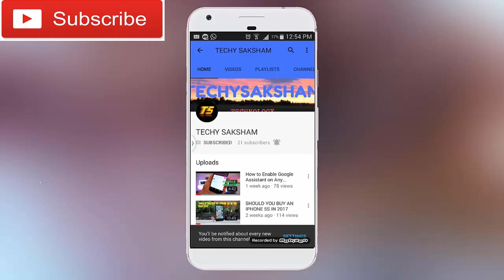Punishment For Poorly-Made Apps In The Play Store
Google, unlike Apple, allows free placement of applications by their developers. This freedom has brought serious problems, lack of quality and much junk that exists in the Play Store. The number of poorly designed apps shade the quality software that exists also to a large extent, but Google wants to close its system to make the offer safer, more rigorous and much more quality.

This is a strategy that Apple has followed forever, but now Google has also realized that this is the only way to limit these things.